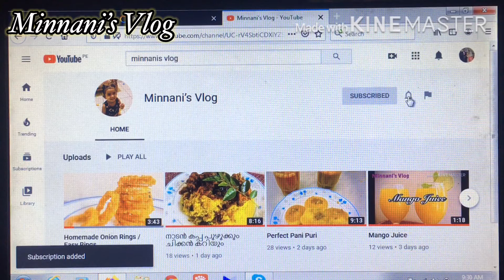മത്തി/ ചാള മുളകിട്ടത്. । കുറുകിയ ചാറോട് കൂടിയ മത്തി കറി